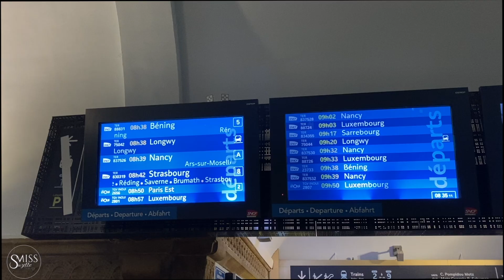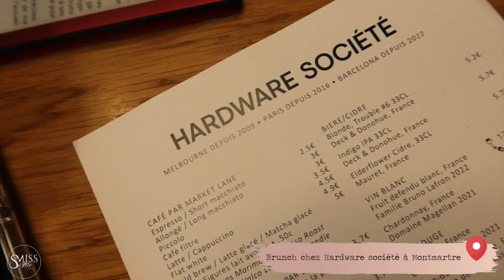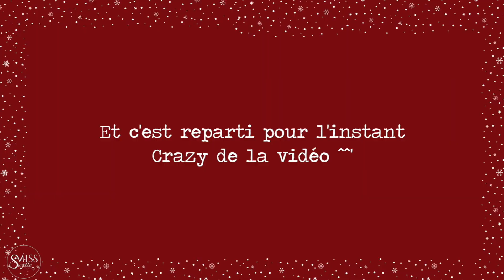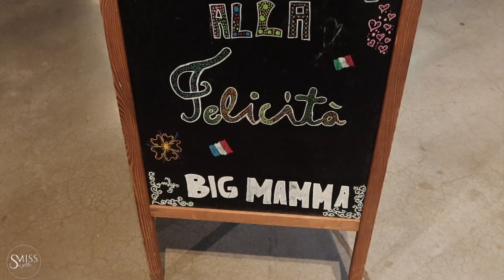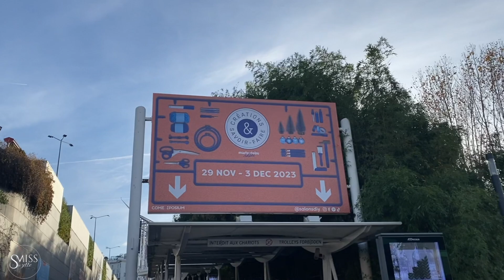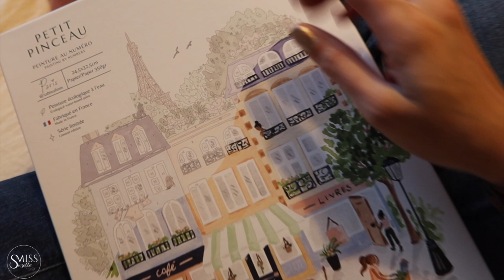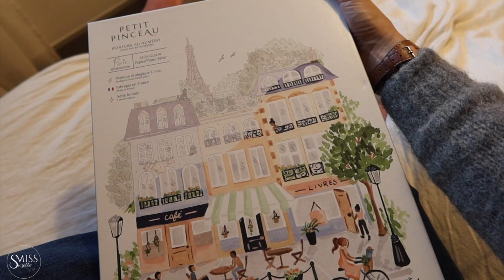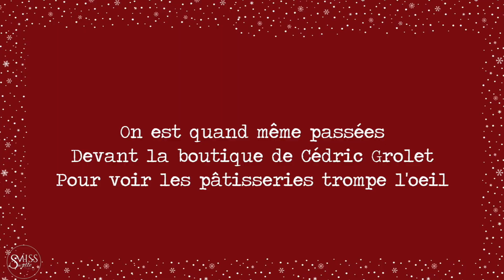VLOG 3 JOURS à Paris : Brunch - illuminations de Noël - Shopping 🙂 Tout un programme !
Aujourd'hui on se retrouve dans un nouveau Vlog, je vous emmène 3 jours à Paris avec moi!

Gros bisous 🥰

●●●●  REJOINS MOI ! ●●●●

💁🏻‍♀️ + SUR MOI ►Je m’appelle Géraldine, j’ai 32 ans, je vis en Lorraine. Je me suis lancée sur Youtube pour vous partager et vous faire découvrir mes passions!
Vous pouvez me retrouver chaque week-end sur ma chaine!
Bisous 😘

●●●● MATERIEL UTILISÉ POUR CETTE VIDEO●●●●
🎥 CAMÉRA ►  Canon EOS 200
🖥 MONTAGE / PROGRAMME ►FINAL CUT PRO